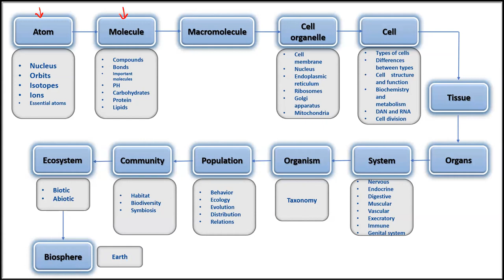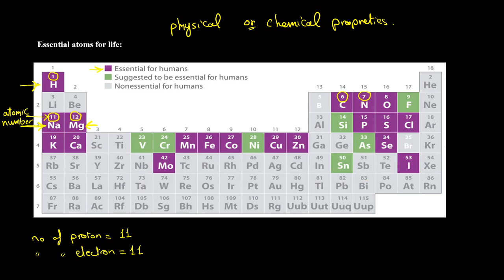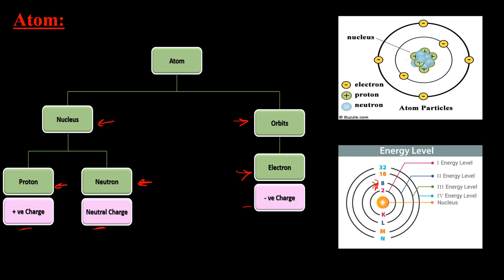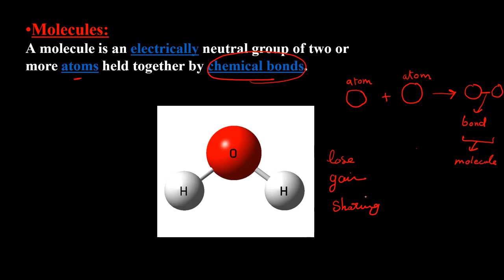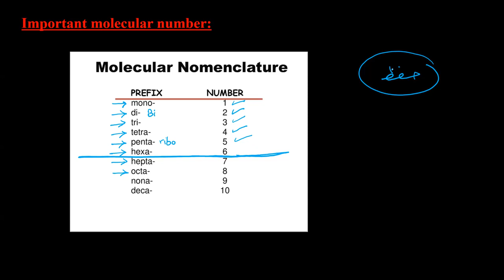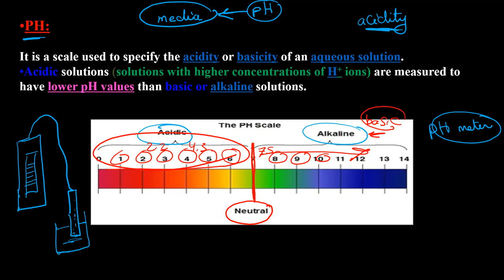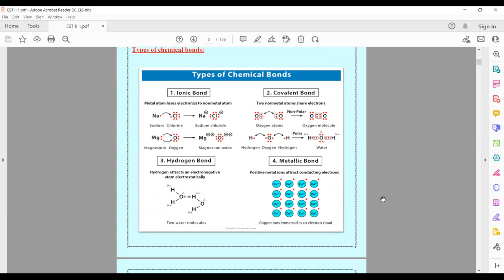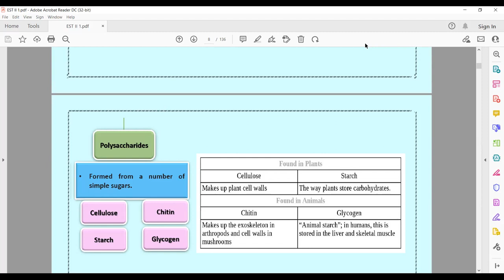Lecture 1 Atom, Molecules and Biochemistry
Lecture 1: Atom - Molecule - Biochemistry
American diploma - est2 - sat - act
grade 11- 12 , International students.